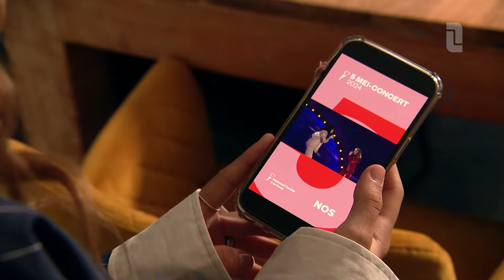Emma Kok zingt tijdens Koningsdagconcert Amsterdam